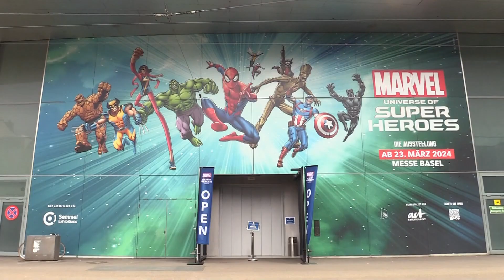Una exposición en el centro de Europa muestra el Universo Marvel más allá de las películas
En un año de relativo descanso de superproducciones cinematográficas Marvel, una exposición en el centro de Europa muestra a los visitantes la historia del gigante del entretenimiento, aunque sobre todo enfocada en sus orígenes como editora de comics hace ya 85 años, menos conocidos por muchos fans. Tiempo: 01:30